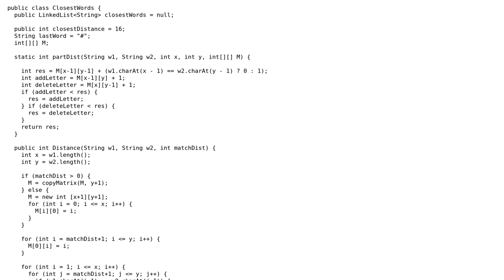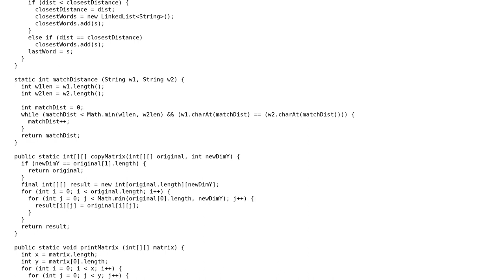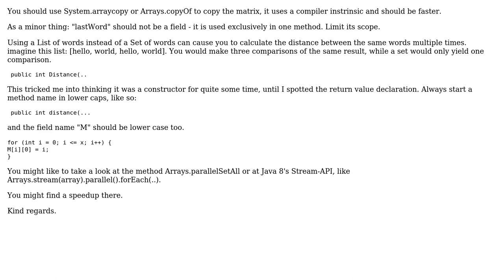Code Review: Implementation of Wagner-Fischer-algorithm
With thanks & praise to God, and with thanks to the many people who have made this project possible! | Content (except music & images) licensed under CC BY-SA | Music | Images & others | With thanks to user Nyfiken Gul user Brixomatic user 200_success and the Stack Exchange Network Trademarks are property of their respective owners. You are responsible for your own actions.